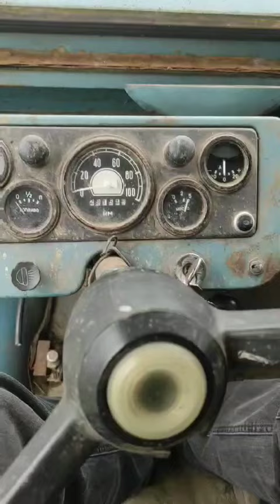Запуск дедушкиного внедорожника ЛуАЗ - 1972 года выпуска, после простоя 11 лет. Первая модель ЛуАЗ.